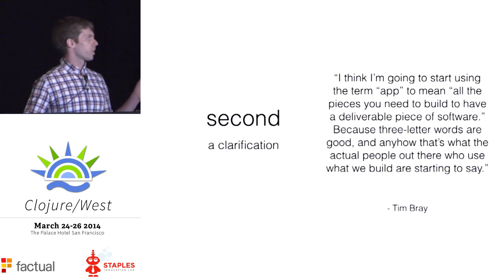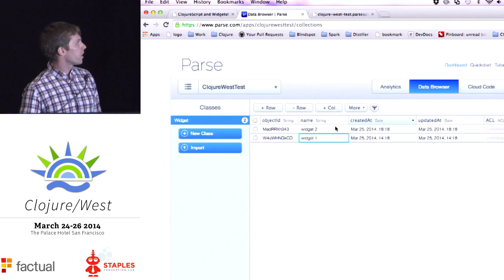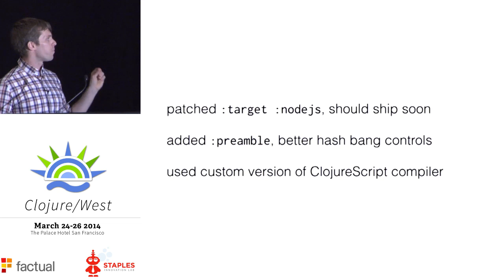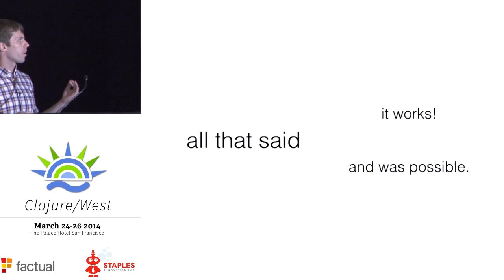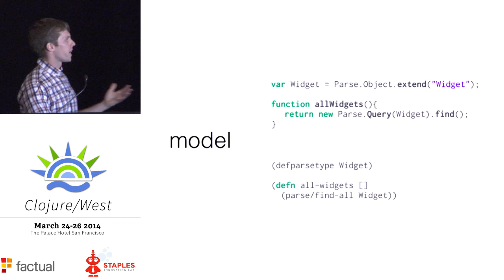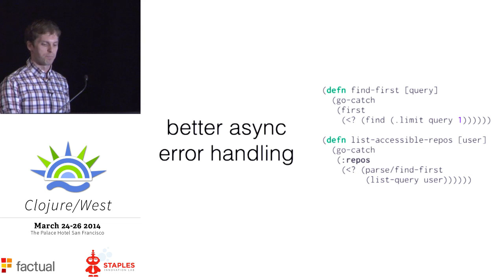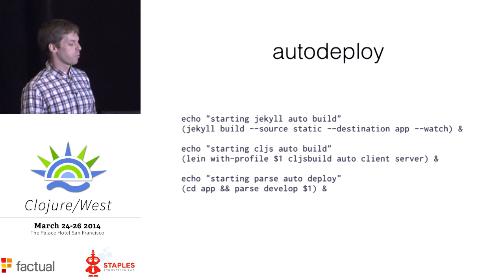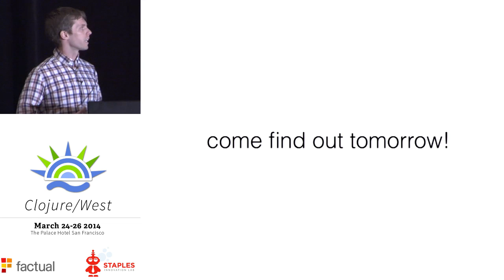Travis Vachon - cljs All The Things: Full Stack Apps with ClojureScript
JavaScript has a ubiquitous presence in the modern web, not only in the browser but as the substrate for platforms on which developers build web and mobile applications. Thanks in part to Clojure's attitude toward its host platforms, using ClojureScript on these platforms is easy, fun and extremely productive.

In this talk, we'll discuss 8 months of developing mobile and web applications using ClojureScript for both client and server development. We'll discuss the joys of a single-language stack, the pitfalls of riding the bleeding edge, and Clojure's influence on the design and layout of projects at Utah Street Labs. We'll also introduce parseapp-cljs and its accompanying Leiningen template, two tools we built to enable ClojureScript development on parse.com's Cloud Code platform.